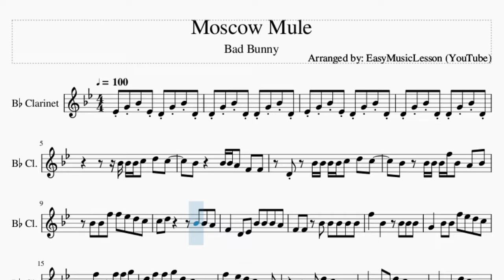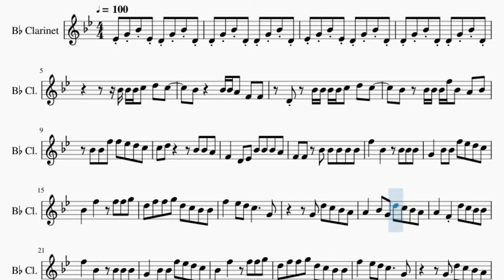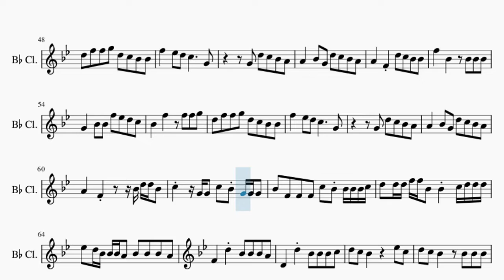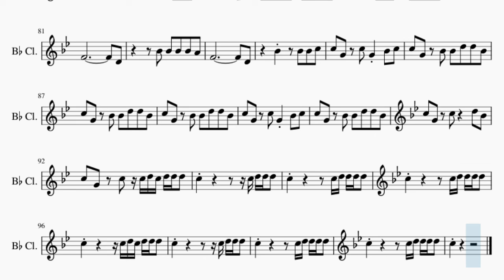Clarinet Sheet Music: How to play Moscow Mule by Bad Bunny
Comment and let us know how the videos have helped you. It keeps us going! :)Here is a sheet music/tab video on the song Moscow Mule by Bad Bunny on the clarinet. A clarinet sheet music arrangement which is transposed to notes that are easily played by clarinet, for the song Moscow Mule by Bad Bunny.

EasyMusicLesson teaches you to play the your favorite instrument, through well-arranged sheet music so that you too can learn how to play Moscow Mule by Bad Bunny on the clarinet as fast as you can. A clarinet sheet music with backing tracks to help your play the song better.

Chords of Clarinet arrangement:
Db Maj   Bb Min   F Min   Db Maj   Bb Min   F Min   Ab Maj
Db Maj   Bb Min   F Min   Db Maj   Bb Min   Db Maj   Bb Min
F Min   Db Maj   Bb Min   F Min   Ab Maj   Db Maj   Bb Min
F Min   Db Maj   Bb Min   F Min   Db Maj   Bb Min   F Min   Ab Maj
Db Maj   Bb Min   F Min   Ab Maj   Db Maj   Bb Min   F Min
Ab Maj   Db Maj   Bb Min   F Min   Db Maj   Bb Min   F Min
Bb Min   Ab Maj   F Min   Db Maj   Bb Min   Ab Maj   F Min
Db Maj   Bb Min   Ab Maj   F Min   Db Maj   Bb Min   Ab Maj
F Min   Db Maj   Bb Min   Ab Maj   F Min   Db Maj   Bb Min
Ab Maj   F Min   Bb Min   Ab Maj   F Min   Db Maj   Bb Min
Ab Maj   F Min   Db Maj   Bb Min   Ab Maj   F Min   Db Maj
Bb Min   Ab Maj   F Min

C5 C5     D5 D5 D5 D5 D5 D5 D5
Eb5 D5   Bb4 Bb4 F5 F5 F5 C5 C5 C5
Bb4 Bb4 Bb4 Bb4 Bb4 F5 F5 F5 F5 C5 C5 C5
Bb4 Bb4   D5 D5 D5 D5 D5 D5 D5
Eb5 C5 C5 C5 Bb4 F5 Bb4
C5 D5 D5 D5 C5 C5 Bb4 C5 F4 Bb4 Bb4
D5 D5 D5 C5 C5 Bb4 C5
D5 D5 D5 D5 C5 C5 Bb4 C5 Bb4 Bb4 Bb4 Bb4
F5 Eb5 Eb5 Eb5 Eb5 D5 Bb4 Bb4 Bb4 Bb4 Bb4 Bb4
F5 Eb5 Eb5 Eb5 D5 Bb4 Bb4 D5 C5
C5 C5 C5 D5 Bb4 A4 Bb4 Bb4 Eb5 Bb4 A4
Bb4 C5 D5 Bb4 A4 Bb4 C5 D5 C5 Bb4
A4 Bb4 C5 D5 Bb4 Bb4 C5 C5 D5 Bb4 Bb4
A4 Bb4 C5 D5 Bb4 A4 C5   C5
Bb4 Bb4 Bb4 Bb4 D5 Bb4 A4 Bb4 A4   G4
F5   Bb4   Bb4 Bb4 Bb4
G4   Bb4 Bb4 F5 Eb5 D5 C5
Bb4   F5   F5 F5 G5
D5 F5 F5 G5 D5 C5 Bb4 Bb4
F5   Eb5 D5 C5     G4
G4 D5 C5 Bb4 A4
A4   Bb4 G4 D5 C5 Bb4 A4
A4   F4 D5 C5 Bb4 Bb4
A4   F4     Bb4 D5 D5 Bb4
C5   G4 G4 C5 Bb4 G4 G4 G4
Bb4 F4 F4 F4 C5 Bb4 Bb4 Bb4 Bb4 C5
D5 D5 D5 F5 F5 Bb4 Bb4   C5 D5 D5 D5
Eb5 D5 Bb4 Bb4 Bb4 A4 Bb4 Bb4 Bb4 A4
F4   D5 Bb4 Bb4 Bb4 A4
D4   D5 Bb4 Bb4 Bb4 C5
D5 C5 Bb4     E